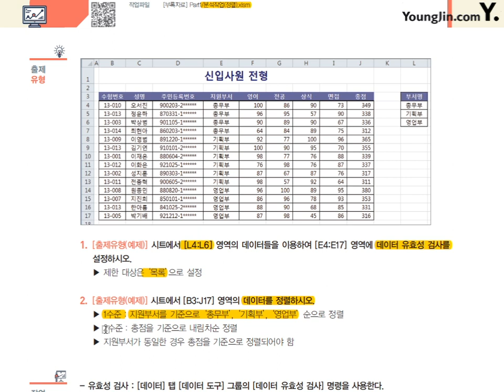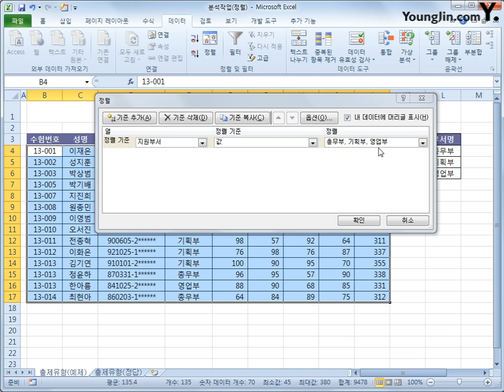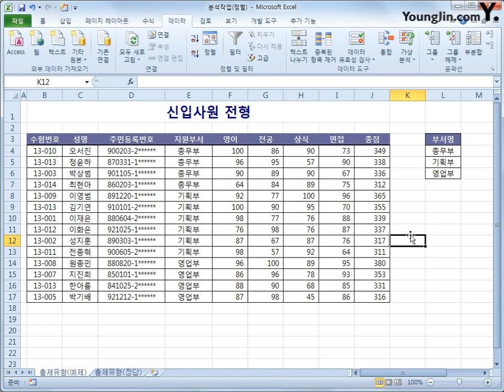분석작업(데이터 유효성 검사 및 정렬)